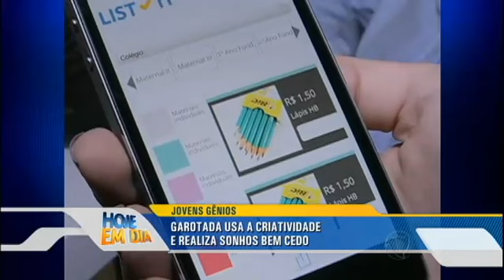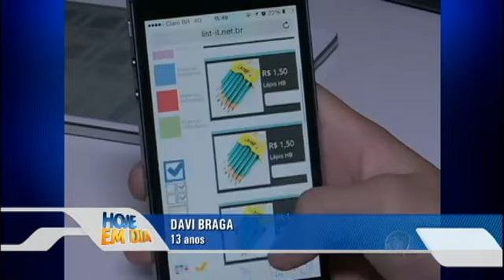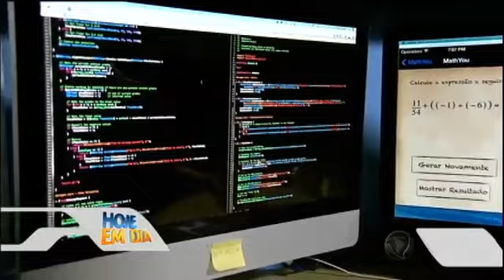Crianças determinadas que já são donas do próprio negócio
Atualmente, as crianças têm bastante criatividade e algumas até já gerenciam o próprio negócio. Por exemplo, Mariana, de nove anos, faz cupcakes para vender e conseguir pagar seu curso de guitarra que custa R$ 420 por mês. Veja!